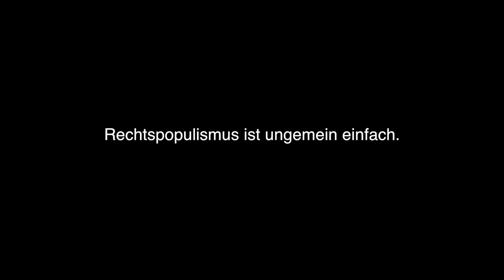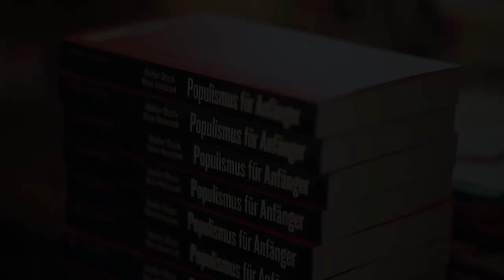Buchtrailer: Populismus für Anfänger mit Walter Ötsch und Nina Horaczek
Frankreich, Holland, Deutschland, Österreich und die USA – die Populisten scheinen unaufhaltsam auf dem Vormarsch. Und alle anderen agieren, als gäbe es keine Strategien gegen die rechten Volksverführer. Dabei besitzen Rechtspopulisten einen einfachen Kern, nämlich das selbstgestrickte Bild einer gespaltenen Gesellschaft: Hier sind WIR und dort sind die ANDEREN. Dieses Bild erklärt die Sprache, die Taktiken, die innere Organisation und die Eskalationsdynamiken der Rechtspopulisten auf ungemein klare Art. Der Kommunikationsexperte Walter Ötsch und die Journalistin Nina Horaczek zeigen in dieser »Anleitung zur Volksverführung« als fiktive Coaches, wie man erfolgreicher Populist wird. So entlarven sie klug und unterhaltsam die Tricks und Täuschungsmanöver der Demagogen und entschlüsseln ihre Codes – und Sie erfahren, was Sie selbst gegen rechte Endzeitpropheten tun können.